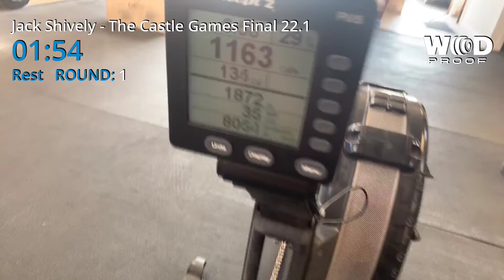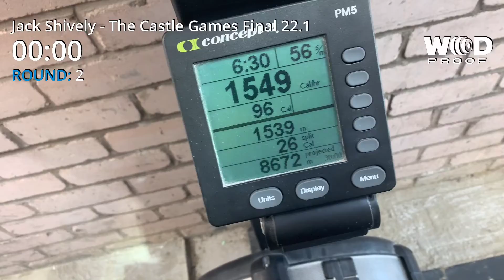The Castle Games final 22.1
Jack Shively- RX male
Score- 241